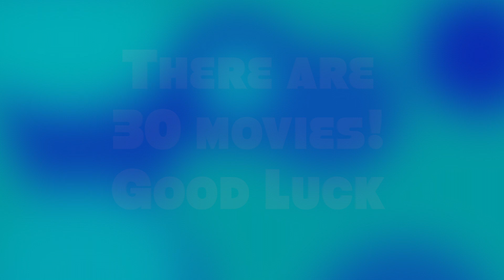How Many Of These Movies Can You Recognise?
Welcome to our exciting movie quiz where you'll have to put your movie knowledge to the test! In this quiz, we'll be showing you 30 images from some of the most famous movies of all time, and it's up to you to guess which movie they're from.

Each image has been carefully chosen to give you a hint about the movie, so pay attention to the details and try to guess as many as you can. From sci-fi blockbusters to classic dramas, there's a movie for everyone in this quiz.

You'll have a limited amount of time to guess each movie, so be sure to think fast and trust your instincts. Challenge your friends and family to see who can get the highest score and prove who the ultimate movie buff is!

So, grab some popcorn and get ready to put your movie knowledge to the test. Can you recognize all 30 movies? Let's find out!